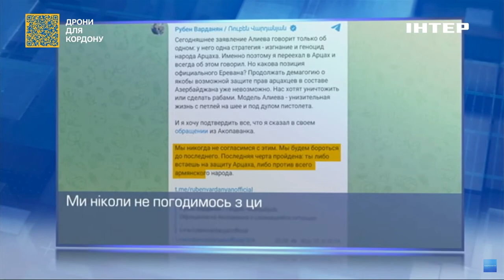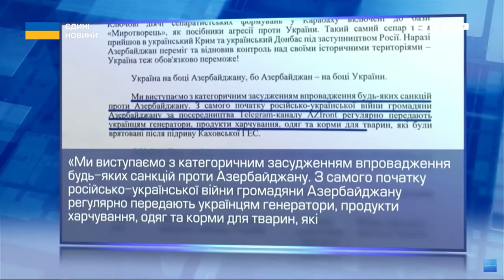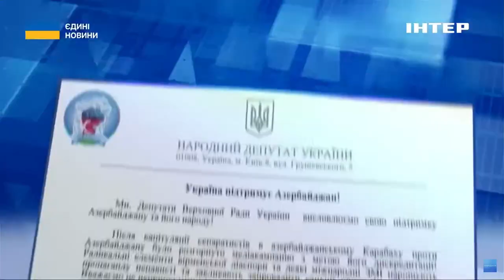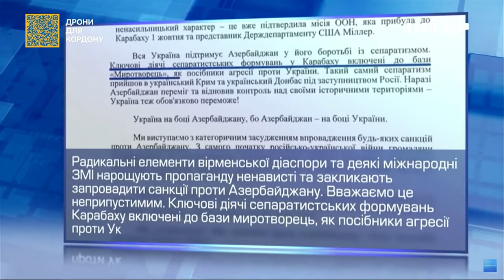Карабах - знову під прапором Азербайджану: як росія намагалась контролювати регіон